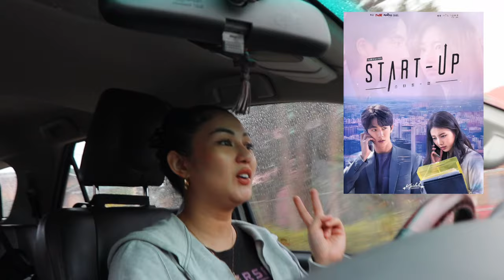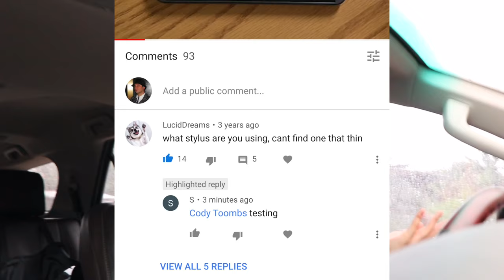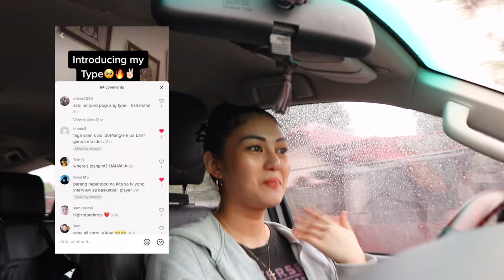1st video of the year!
Hi gelliebabes! :)

2021 let's go!! :)

xoxo!